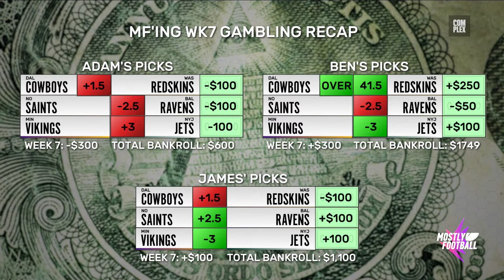Who to Bet on This Weekend in the NFL | 🏈Mostly Football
Everyone likes The Eagles in the London game, and Ben stays true to his Rams.

And check out more from the show on the Complex News YT Channel

Join Martellus, James Davis, and Ben Lyons on the best anti-pregame pregame show on the internet.
Come back every Thursday at 4pm PST / 7pm EST, or go